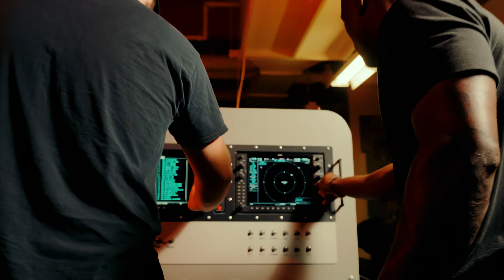Daytona Beach Campus | Embry-Riddle Aeronautical University (ERAU)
A national leader in aviation, aerospace and STEM, we are training the workforce of tomorrow and blazing trails in discovery and exploration. Embry‑Riddle Aeronautical University continues to earn top distinctions across all three campuses.